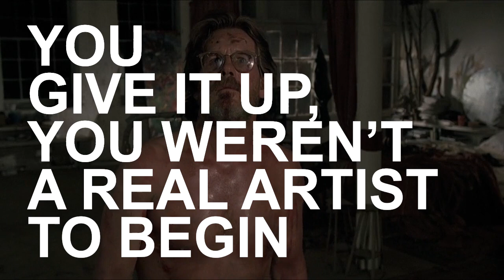Rederick x Kengi - Airloop